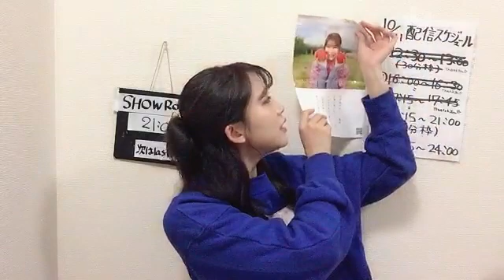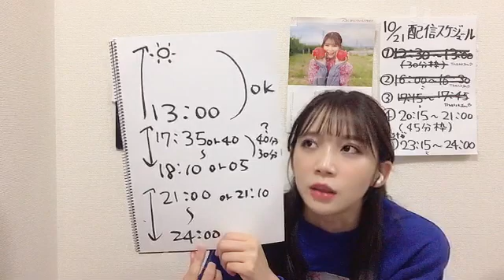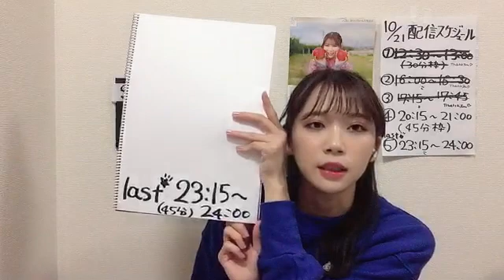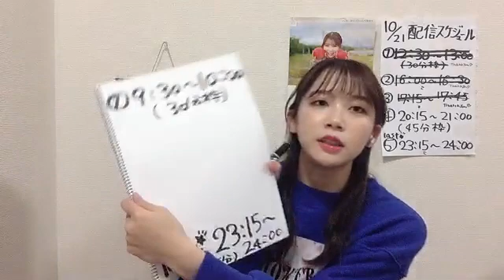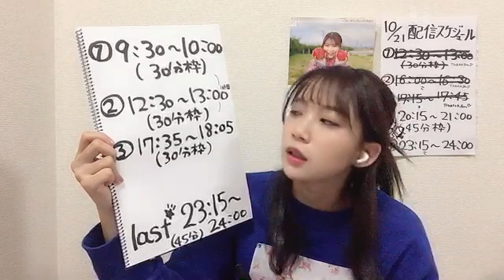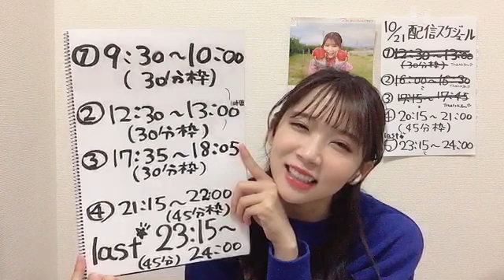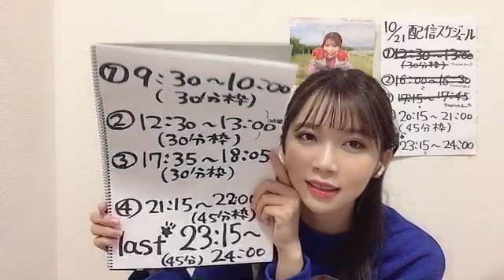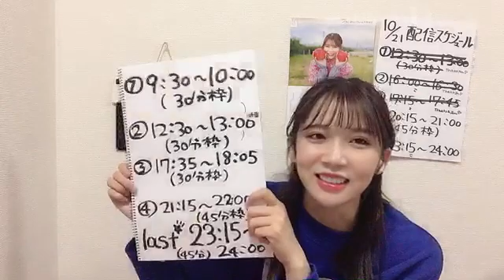NARA MIHARU 2022年10月21日20時17分11秒 奈良 未遥